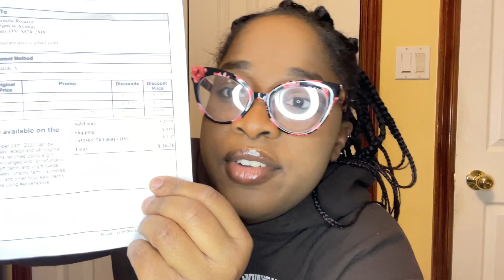How I got scammed in Canada🥲😱|Black Friday Sales🥳|Unboxing blog😇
Hello folks! this is an unboxing video of things I got during the Black Friday sales. It also contains my experience of shopping in canada and links to the products I purchased😃😃

1. Aldo Bag (Cibriannx in Mulri Synthetic Eli.size One Size) @
(BTW product is still on sale and was reduced drastically )

2. Urban Planet purchase
- Raw Hem Crop Denim Jacket (was $29.99, now $$9.00)
- Medium Wash Raw Hem Crop Denim Jacket
(was $29.99, now $9.00)
- Basic Black Belt ($9.99)
-Retro Print Crop Vest (was $15.99 now $4.80)

3. Ardene Purchase
-Blue 1x Wide-leg slip on pants (was $39.99, now $9.88)
-White 8 skate outside sneakers (was $19.90 now 4.93)
-White L seamless bralette with lace back (was $19.90 now $8.88)

- Floor
Scrub Brush with Broom Handle ($11.98) with free delivery

I hope this would be of great help. Love you guys❤️❤️